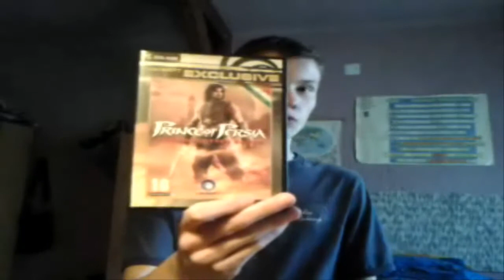NAGYON FONTOS BEJELENTÉS!!!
Légyszíves kommenteljetek :))